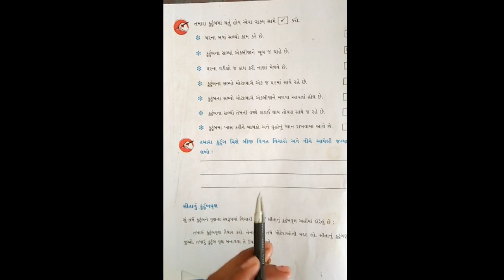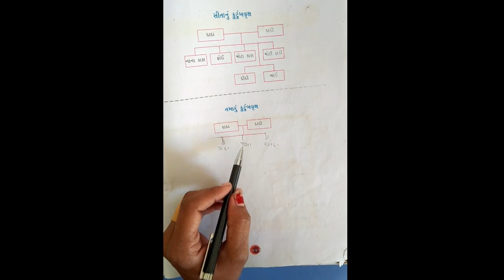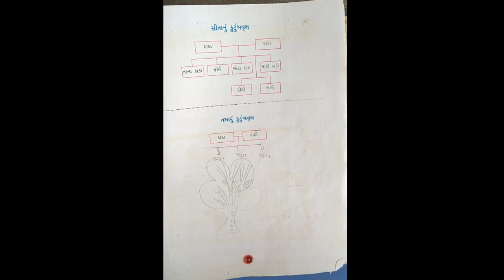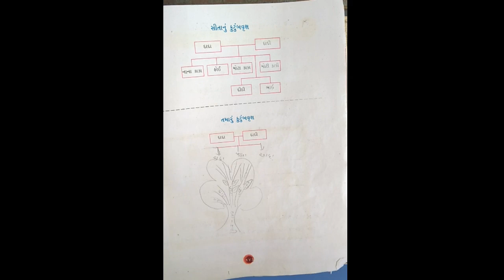STD-3 AASPAS CH-20 L-4